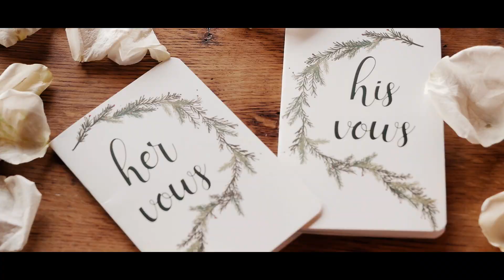Cassandra + Noah - Orange County Mining Company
Cassandra and Noah say their Wonderful "I Do's" at the Rustic Orange County Mining Company. Amongst Friends and Family, their Love shown through the Room!